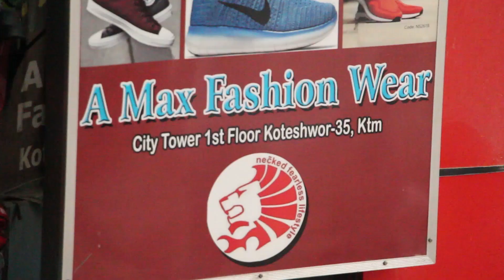पाँडेले दिए सोम धिताललाई मुख भरिको जवाफ | भित्री कथा यस्तो रहेछ | Arjun Ghimire | Sakkigoni | Kumar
Guest - Jigri & Paade
Camera/Edit - Arjun Giri